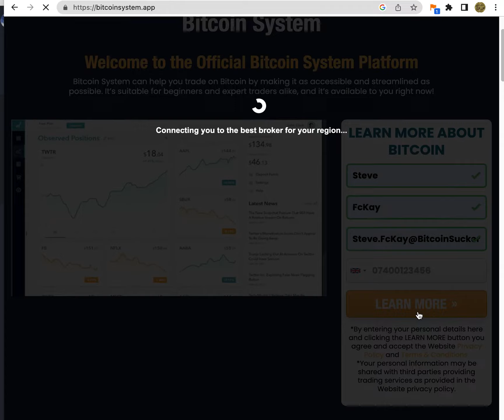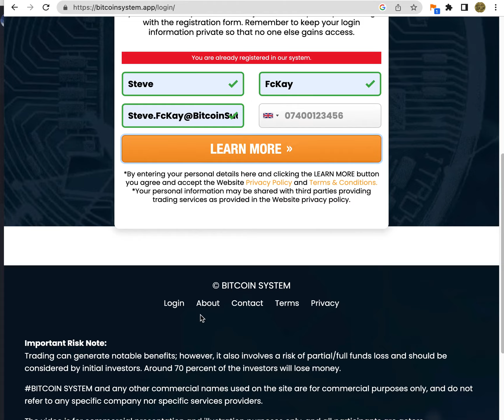bitcoinsystem.app Sign-up SCAM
Highlighting the scams online that are often advertised on Facebook and Google